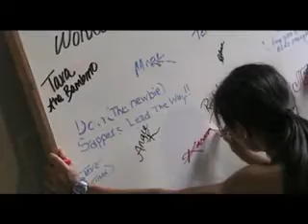CrossFit Oahu Moves into a new facility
On September 2, 2008, CrossFit Oahu moved into their new facility on Reed Lane. This was the story of that journey from Unit-9. Come meet some of the people who make up CrossFit Oahu, and take a trip -if you dare- into the dungeon!